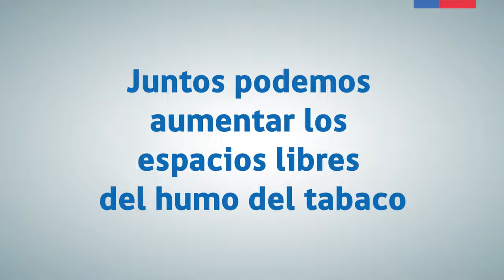Aumentar los espacios libres del humo del tabaco